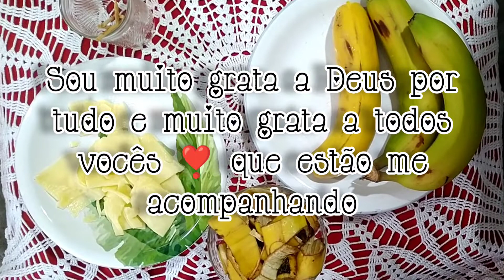COMO FAZER MEDALHÃO DE BANANA COM QUEIJO NO PALITO ,😋 VÊM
COMO FAZER MEDALHÃO DE BANANA COM QUEIJO NO PALITO

SEJAM TODOS MUITO BEM-VINDOS MEU NOME E CARMEM ROSA SOU DO RIO DE JANEIRO ESPERO QUE VOCÊS GOSTEM DESSA RECEITA GOSTANDO SE SENTIR NO CORAÇÃO SE INSCREVA COMPARTILHE ASSIM VOCÊS VÃO ESTAR DEIXANDO UMA PESSOA MAIS CONFIANTE E FELIZ 👍 MUITO OBRIGADO A TODOS

VEJA AQUI EMBAIXO OPÇÕES DE VÍDEOS MARAVILHOSOS 👇 GOSTANDO COMPARTILHE PARA ESTAR ME DANDO UMA FORÇA PRA CRESCER SO VOCÊS PODEM NOS AJUDAR 👇 FIQUEM TODOS COM DEUS E MUITO OBRIGADO PELO CARINHO E ATENÇÃO